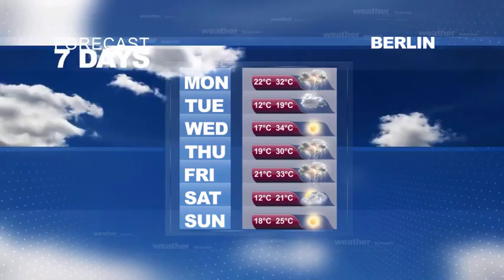After Effects Project Files - Automatic Weather Forecast - VideoHive 8134351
Automated Weather Forecast is an Excellent Combination with After Effects and Javascript.